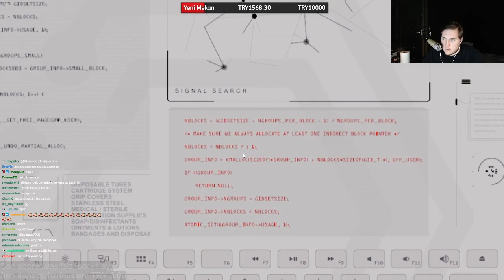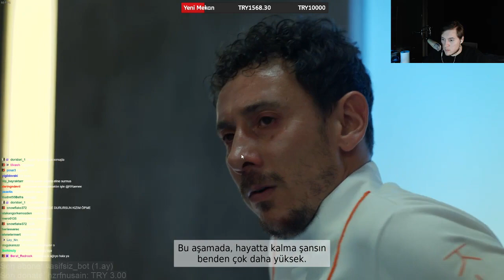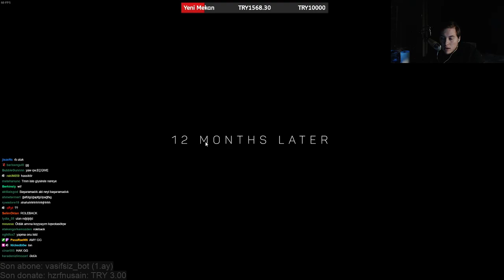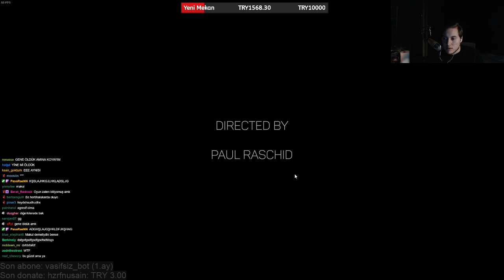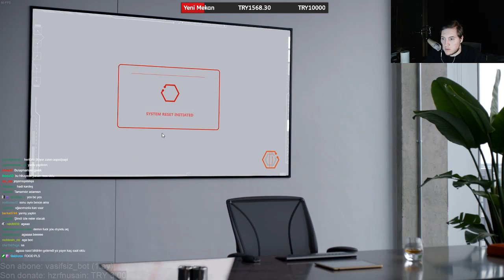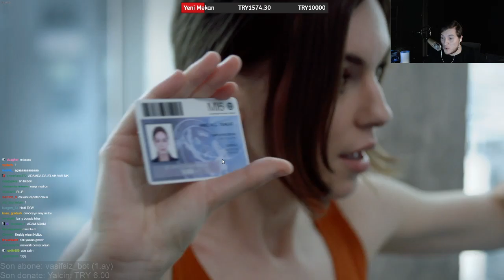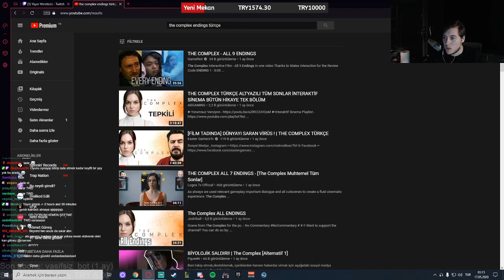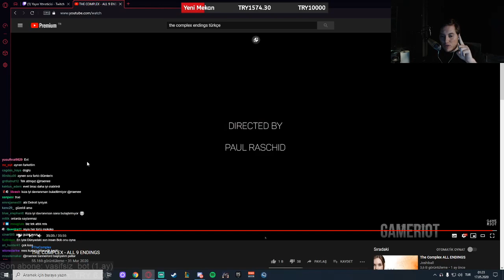RRaenee İle The Complex - Bölüm #2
Keyifli Seyirler.

Oynatma Listeleri;